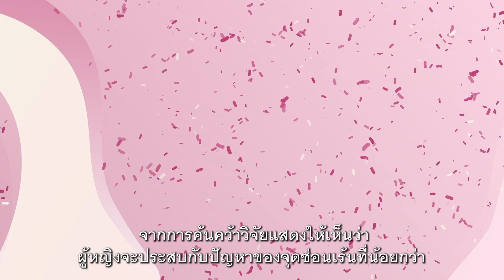มาทำความรู้จักโพรไบโอติกสำหรับผู้หญิง เพื่อดูแลสมดุลจุดซ่อนเร้นของคุณ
สำหรับผู้หญิงทุกคนการดูแลรักษาสมดุลจุลินทรีย์บริเวณจุดซ่อนเร้นก็เป็นเรื่องที่สำคัญ ดูแลสุขภาพผู้หญิงด้วยการเติมโพรไบโอติกที่ออกแบบมาเพื่อผู้หญิงโดยเฉพาะ